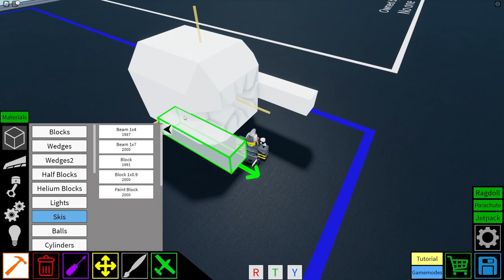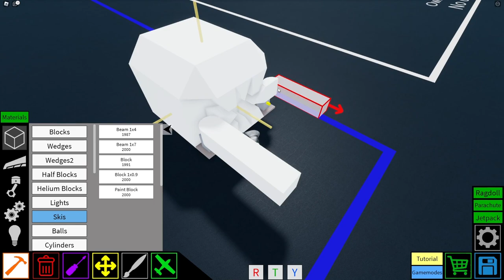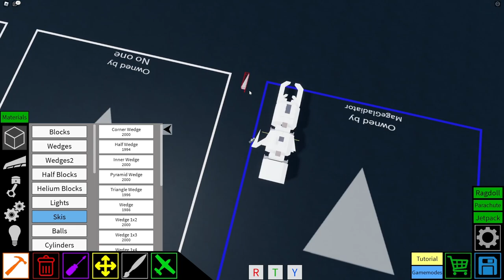Plane Crazy Worm Tutorial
idk why i made this and also this is my first big tutorial